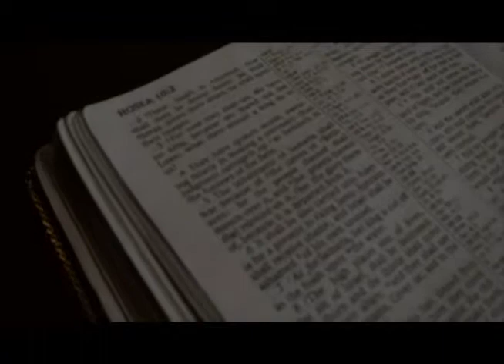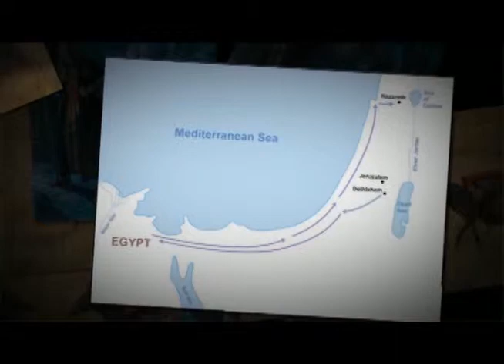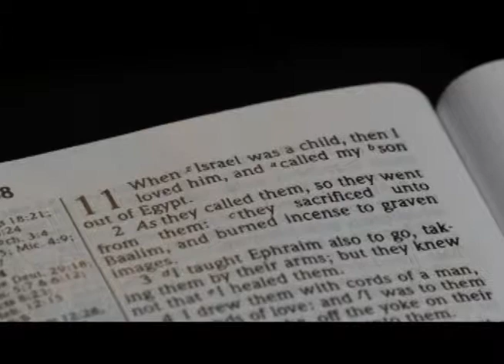God With Us Week 4